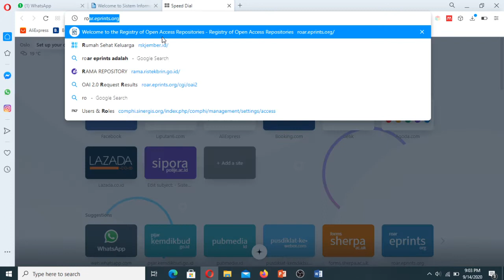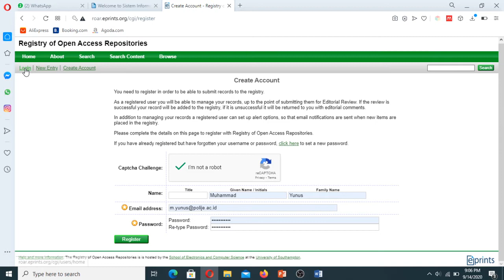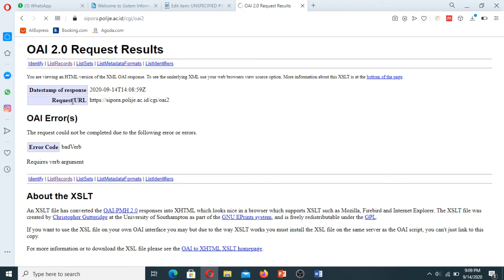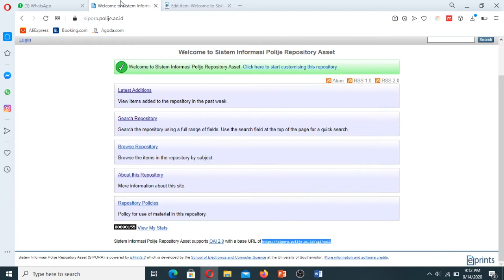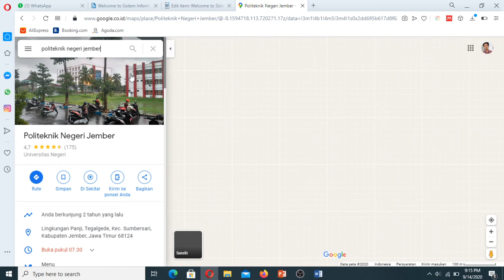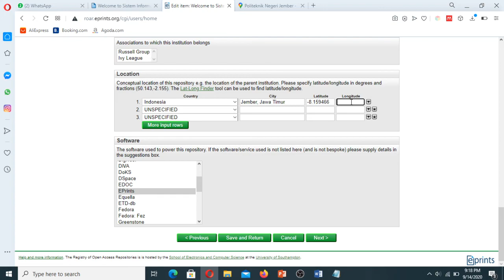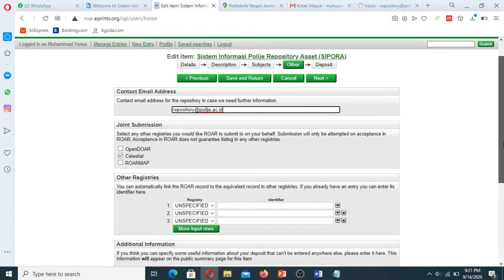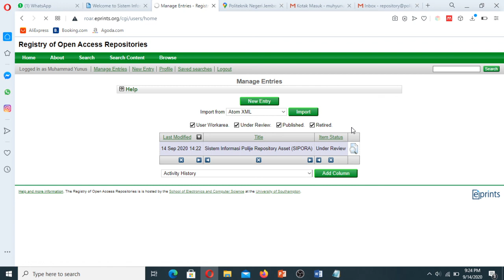Tutorial Eprints#Part 7 - Register ke ROAR EPRINTS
Membahas cara Register Eprints Repository ke Lembaga pengindeks ROAR. ROAR Eprints merupakan pengindeks Repositori miliknya eprints. Video Ini merupakan dokumentasi salah satu wujud kegiatan 4 dalam aktualisasi LATSAR CPNS Golongan 3 2020